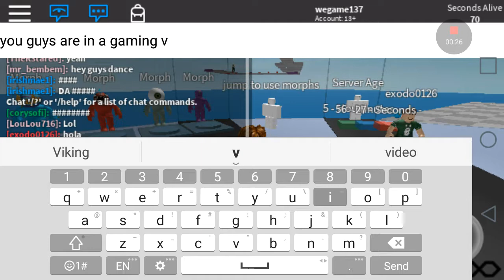This is ridiculous!!!!